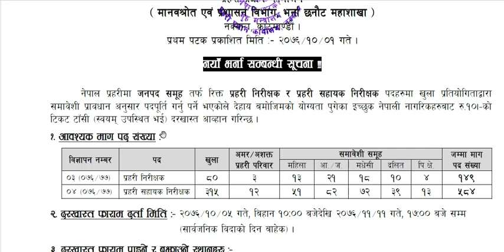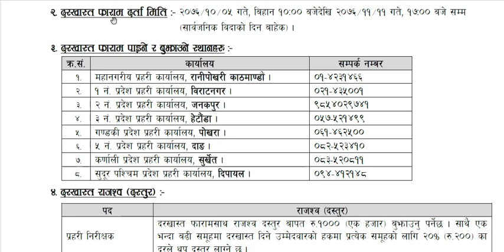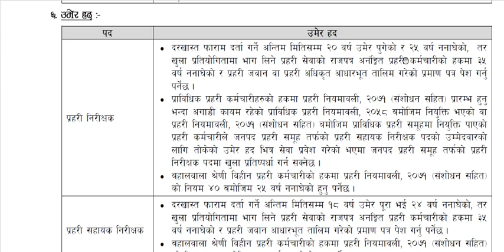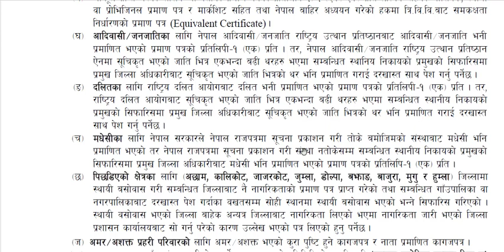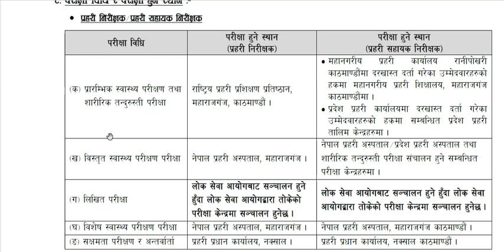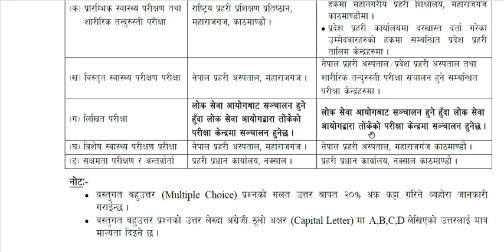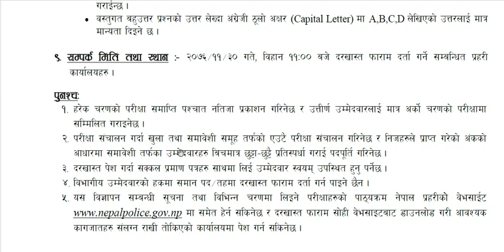ASI and Inspector Vacancy 2076 Nepal police ।। नेपाल प्रहरी बिज्ञापन २०७६/१०/१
ASI Question paper 2074 kanun and sewa nepal police assistant sub inspector

Namaste!!!

About this video:
ASI and Inspector Vacancy 2076 Nepal police

.thanks.

Remember us for preparation of Nepal Electricity Authority, preparation of Nasu, Subba Preparation, preparation of Local Levels 4,5,6, preparation of Agricultural Development Bank Nepal, preparation of non-research projects.

All electrical engineering knowledge is given.